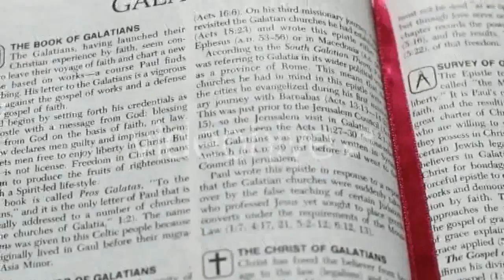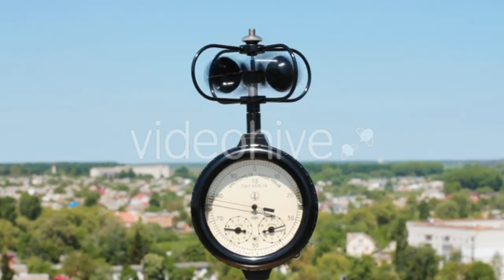Five Apples in Female Hands. Apple Orchard - (nature) Stock Footage | Mega Pack +40 items